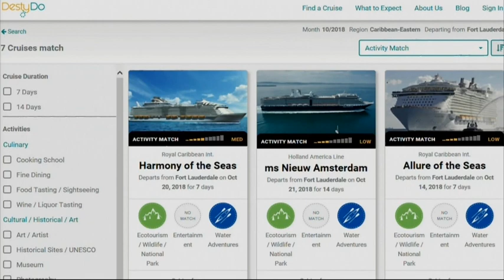DestyDo: Making Vacation Planning Easier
John Rosisnky, Founder and CEO, JTM
Tyler Pratte, Co-Founder and VP, JTM
Max Rosinsky, Co-Founder and VP, JTM